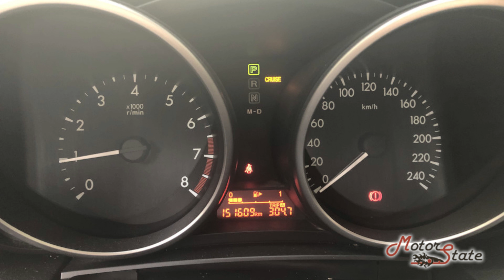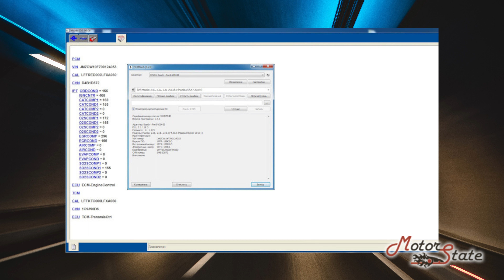Активация круиз контроля Mazda 5 через Mazda IDS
Работаем с Mazda 5 CW 2.0L MZR LF-VD AT 2011Y. Если зайти IDS в Программируемые параметры, то можно не обнаружить там Позиции скорости. Разбираемся в видео.

Установлю программы диагностики/ремонта авто, и подберу оборудование диагностики/чип-тюнинга.